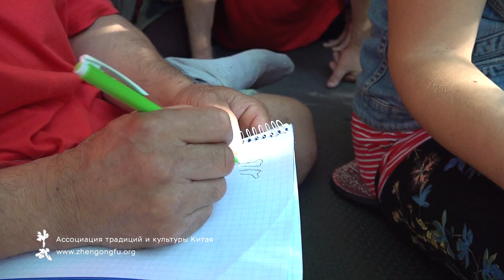Как улучшить СЛУХ - лекция с Му Юйчунем про улучшение слуха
Му Юйчунь отвечает на вопрос про слух, который пропал после укола в детстве. Он показывает точки и рассказывает, как делать массаж, чтобы восстановить слух. В конце видео он рассказывает о том, что эти точки помогают от многих других болезней, зрение, слух, аллергия, обоняние и др. Му Юйчунь показывает как правильно делать массаж в этом случае. Всегда много интересной информации до самого конца видео. Смотрите каждое видео до конца, найдете много ответов на свои вопросы. Знания, которые дает Му Юйчунь складываются в общую картину постепенно, как маленькие пазлы, от видео к видео.

Всегда консультируйтесь с лечащим врачом, который вас наблюдает.

Чтобы ничего не пропустить!

По вопросам организации семинаров или контактов с Му Юйчунем обратитесь к его ученику:
Федорцов Владимир (Fedortsov Vladimir)

Ассоциация традиций и культуры Китая Чжень Гунфу.
Му Юйчунь является ее основателем, мастер традиционного ушу - внутренние стили. Проживает в Украине более 28 лет. За это время было проведено большое количество семинаров, мастер-классы по ушу, гунфу и каллиграфии, а также фестивали и другие мероприятия, воспитаны сотни учеников.

Му Юйчунь - часто ищут как мастер из Китая Му Юйчун, китайский мастер Муюйчунь, мастер боевых искусств Му Юй Чунь, Mu Yuchun zhengongfu muyuchun   穆玉春 Мастер Му, Master Mu

Скажите, какой у вас вопрос. У меня вопрос с ухом. Парализован в детстве нерв Преддверно-улитковый нерв . Был укол антибиотика и после этого пропала чувствительность нерва.
А, я понял. Идите сюда, ко мне. Садитесь, а я подсяду к вам. Какое ухо плохо слышит?
Боже помогите мне!!! Вам надо пойти в Киеве на Крещатик, там находится секретный магазин, где можно купить новое ухо.
Кажется это ухо... Ничего, это не важно. Ребята посмотрите. Сожмите кулак. Не очень сильно сожмите. Видите это место на ладони? Если вы не запомнили какое ухо, надо делать и слева и справа. Но, если в не запомнили, и два уха одинаково плохо слышат, делать на двух руках.
Нажимайте эту точку. Каждый день, когда есть свободное время нажимайте.  Понятно где это место? Мне надо его нарисовать. Кто сегодня добрый и у кого есть ручка? Нужна еще бумага.
Смотрите, я буду рисовать. Это кости. Смотрите, эта точка между костями. В Китае это называется голова. Головка кости. У тела есть голова, у кости есть тоже голова. Кулак это голова руки. Я нарисовал эту точку. Уже ясно где это место?
Эта точка помогает в решении многих вопросов со здоровьем. Надо нажимать и слева и справа.
Но это только одна точка. Надо еще добавлять. Но только эта одна точка используется например, если закружилась голова после удара. Чтобы головокружение уменьшалось. Иногда после аварии у человека возникают проблемы с головой, головокружения, эта точка помогает. Иногда после уколов у вас резко ухудшается самочувствие или возникает аллергия... Ооо, сразу все всполошились! Аллергия :) Эта точка помогает. У многих будет положительный результат, у многих не будет результата. Не будет, ничего, есть еще много методов и точек. Это как один инструмент выгоден, подходит вам, но не обязательно будет выгоден любому человеку. Ясно? это поможет уху.
Но еще, ... вчера я уже показывал. Эта место за ухом. Там есть кость. Близко к уху. Надо искать точку у основания кости. Надо тереть и нажимать. Можно сразу две точки нажимать слева и справа. Девушка, посмотрите на мастера Му. Делать массаж и давить. У кого голова болит, у кого шум в голове, этот массаж помогает.
Я повернусь к вам спиной. Смотрите, ниже кости. Три точки первая, вторая и третья. Вам не надо запоминать как они называются. Это не важно. Важно, чтобы вы запомнили, что они отвечают за ухо, отвечают за глаза, за слух и зрение. И за слюну. Вы будете нажимать и почувствуете, что началось слюноотделение. Если много слюны, это полезно для желудка. Крови выгодно. Таким образом эта точка отвечает за многие вещи.
Это место за все отвечает. Не надо запоминать точно. Голова болит? Нажимаем ее, глаза, зрение, тоже нажимаем эту точку. Смотрите так тереть - давить, вдавливать. Не только тереть кожу. Вдавливать и тереть.